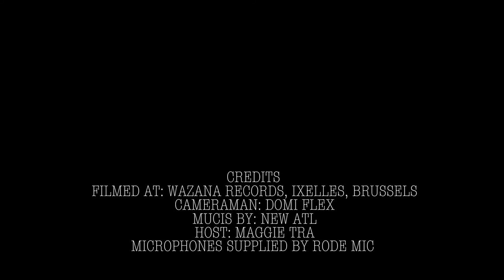STIMULATED SESSIONS W/ NEW ATL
Stimulated Sessions hits Brussels with emerging hip hop artist New ATL. Host Maggie Tra chats about the trap music hitting Brussels and how the new kids of the block are taking over.

Recorded at: Wazana Records, Brussels, Belgium
Tracks from New ATL